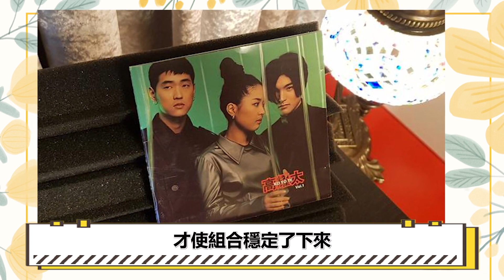坎坷人生申智|憑搞笑一家人爆紅，慘被罵成抑鬱，3年閉門不出靠借債度日#圈內小師姐#申智#金鐘民#金鐘旼#高耀太#崔民勇#李順才#羅文姬#丁一宇#車晟敏#金丘#李漢爾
2023年必追的高質量韓劇！朴敘俊韓素希、李敏鎬孔孝真驚喜合作，《阿斯達年代記》、《Sweet Home》等熱劇迎來第二季！
坎坷人生申智|憑搞笑一家人爆紅，慘被罵成抑鬱，3年閉門不出靠借債度日